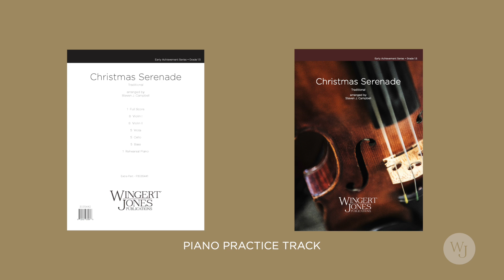Christmas Serenade - 3035441 - Piano Practice track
This is the Piano Practice Track for: Christmas Serenade - 3035441